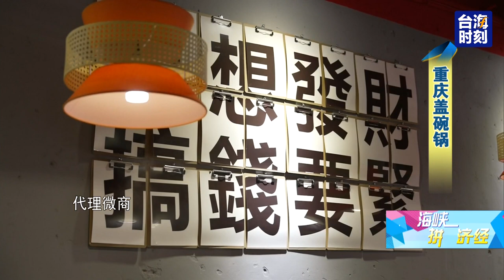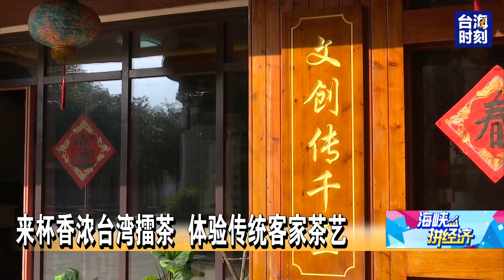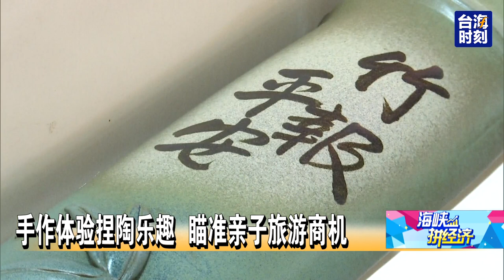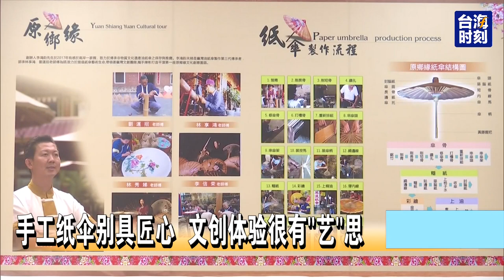蓋碗火鍋"食"在有趣 蓋碗火鍋"食"在有趣 |海峽拼經濟20230414完整版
吃頓火鍋，不只味覺衝擊，還有新鮮的感官體驗，這是大陸正流行的蓋碗火鍋，融合川渝老茶館的文化，原汁原味搬到台灣。鼓浪嶼閩菜一級戰區，老闆把名菜荔枝肉創意改良，原本的糖醋肉包進荸薺，更象是荔枝果肉的口感，也成功抓住饕客味蕾。來杯香濃的擂茶，好喝又好玩，台商看好海島觀光回溫，把台灣客家傳統茶藝，包裝成體驗行程，複製到大陸。台灣科技女孩拿到碩士學位後，不去當百萬年薪工程師，而是把做實驗的精神，套用在炭火烤餅上，以自己的所學，守護阿公的老燒餅，以及時代記憶。